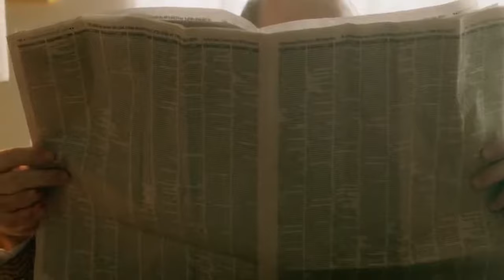ONE PLEASE | "Ice Cream Man" | Crypt TV Monster Universe | Short Film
Parents will do anything for their children.

"One Please"
The sound of an ice cream truck calls all the children on the block, but the treats might cost you an arm and a leg maybe even a finger.

Director/Writer: Jesse Burks
Producers: Joshua H. Miller, Miles B. Miller, Kathryn Tucker
Cast: Sailor Holland, Catherine Burks, Alan Rackley, Langston Thompson

Crypt TV:

明里朱里朱莉
Caption author (Turkish)
Emin GÜVEN
Category
Film & Animation